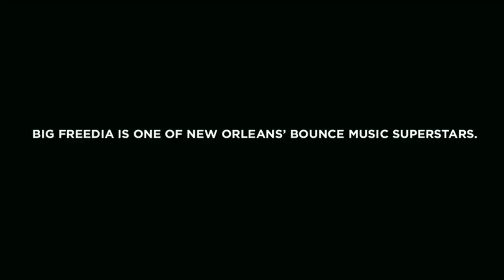Big Freedia - Interview (Episode 98)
Big Freedia is one of New Orleans' bounce music superstars.

The FADER Interviews sat down with all our favorite artists before they blew up including Drake, Nicki Minaj, Kendrick Lamar, A$AP Rocky, Dr. Dre, 2 Chainz, Rick Ross, Air, Chief Keef, Riff Raff, 2NE1,The Walkmen, Ty Dolla $ign, The War on Drugs, Young Chop, Matt & Kim and many more.